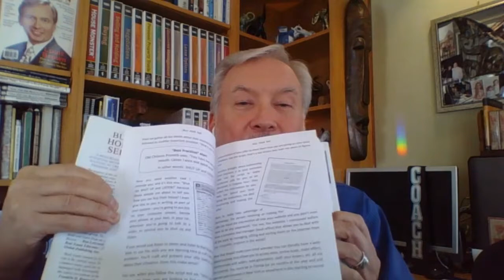Inspirational Feedback on Lou Brown‘s "Buy, Hold, Sell" Book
Lou wrote a book entitled “Buy, Hold, Sell.”

This is the culmination of Lou’s life’s work. It took him almost a dozen years to write this to provide you with lots of details and resources. Hoping that this will become a great help when you enter the world of the real estate business.

Today, Lou received a text message from Bill, one of his licensees containing inspirational feedback about the book.

“It’s a golden path, the yellow brick road to the land of aaahh’s or is that ah-ha’s! Very powerful and inspiring to read. We get this in pieces in classes and homework and workbooks. But I recommend reading this in as few sittings as possible. As much as you can at once. It takes all those scenes in order and makes it all flow into a movie in your mind. When you understand all the terms and concepts you can sit back and enjoy the true story being told right before your eyes. I read it in two days. Got goosebumps twice. Will try to remember where to re-reread and report. Well written.” - Bill

to get a five-dollar discount.

Take advantage of this great opportunity and just like Bill learned a lot of valuable information about real estate.